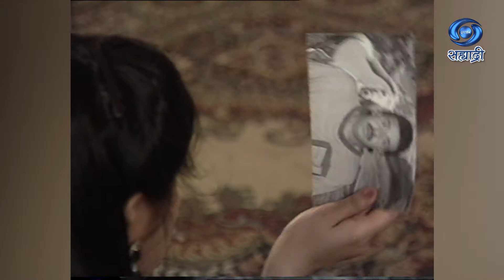Rahne Do Jee | Afternoon Comedy Serial | Ep 08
Harjeet Productions..
DD Sahyadri
Doordarshan Mumbai
Sahyadri Marathi
Show : ' Afternoon Serial '_' Rahne Do Jee '
Producer Director : Doordarshan Kendra